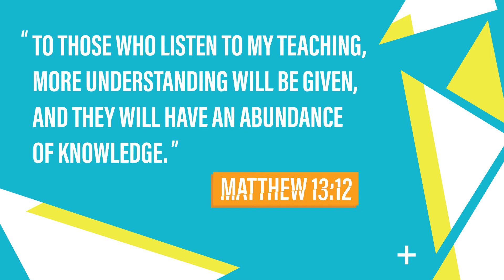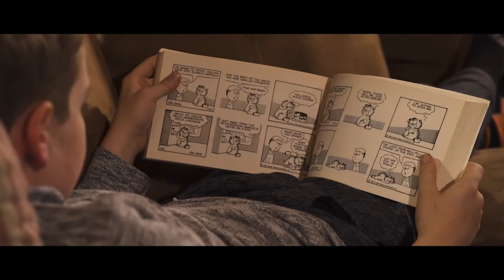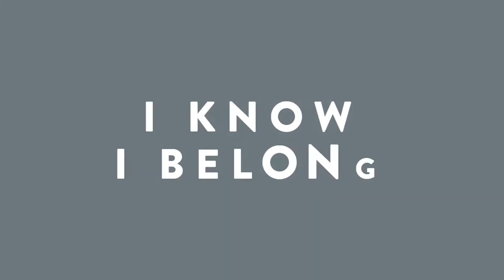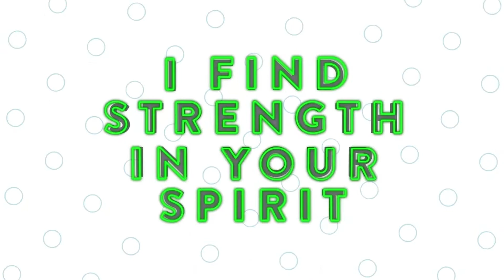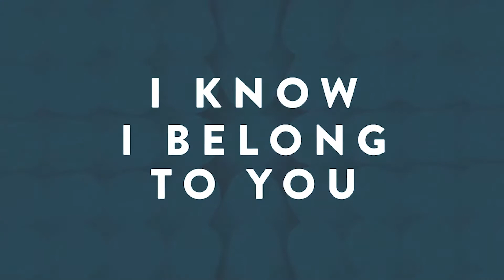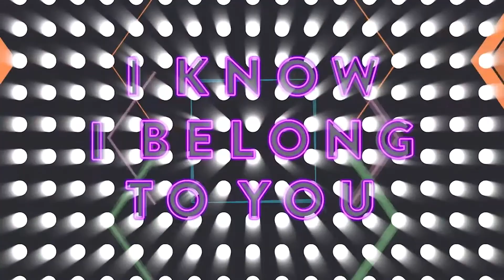WLCKids at Home. 3.13.21